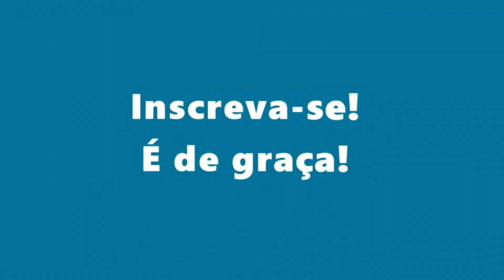5 Exercícios para Perder Barriga Rápido - Treino em Casa - 5 minutos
Venha perder barriga rápido com esse treino | 5 Exercícios para Perder Barriga Rápido, Apenas 5 Minutos Diários. Se você deseja perder peso e eliminar toda aquela gordura localizada na barriga, que incomoda milhares de mulheres. Fique até o final do vídeo, dê o primeiro passo, faça esse treino agora mesmo, e mude de vida para sempre, veja resultados já na primeira semana 😍

Conteúdo do Vídeo:

0:00 - 5 Exercícios para Perder Barriga Rápido - Treino em Casa - 5 minutos
1:17 - Exercício 1
1:58 - Exercício 2
2:39 - Exercício 3
3:19 - Exercício 4
4:00 - Exercício 5